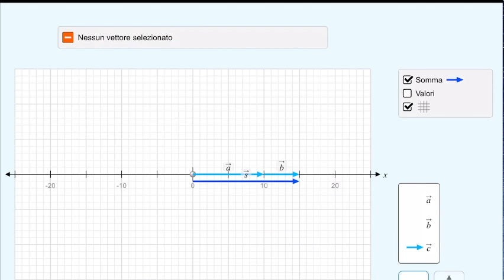LSFA1.26nov21 I vettori.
I vettori.Le grandezze fisiche scalari e vettoriali. Definizione e proprietà dei vettori. L’intensità (o modulo o lunghezza) di un vettore, la sua direzione ed il suo verso. La somma di vettori paralleli, il vettore unitario o versore. Vettori opposti.

Corso di Fisica – A.S.2020-21 - Liceo Scientifico M. Buonarroti – MonfalconeProf. Armando PisaniLe lezioni di questa playlist sono disponibili anche nel sito qualsiasi informazione potete scrivete un commento